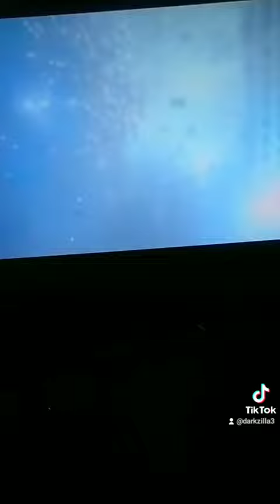17 November 2022